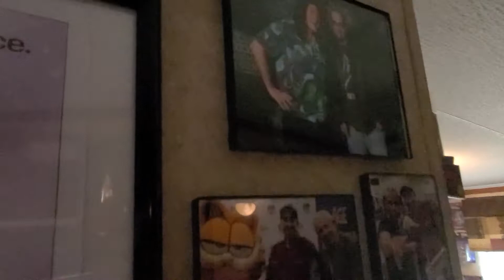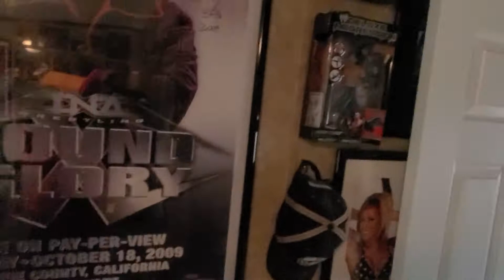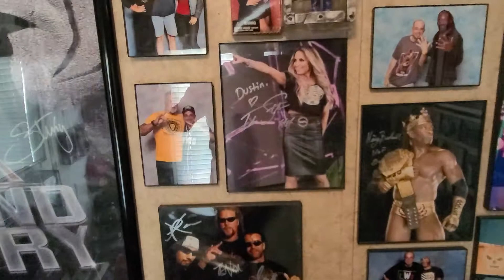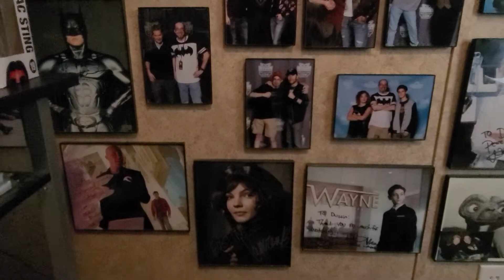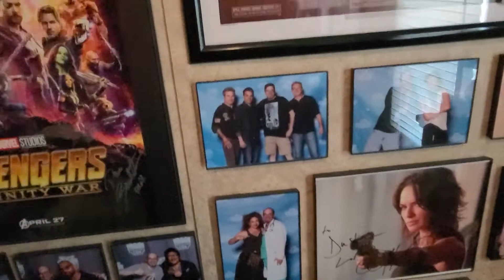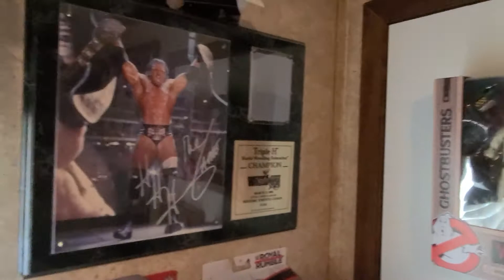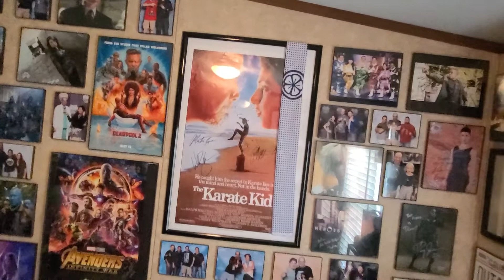My Office Collection (Room Update March 2021)